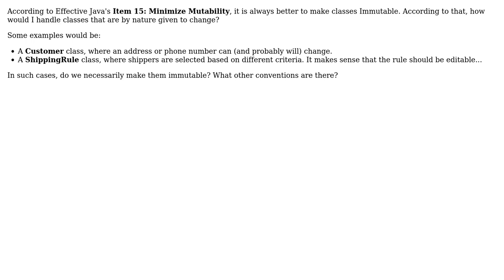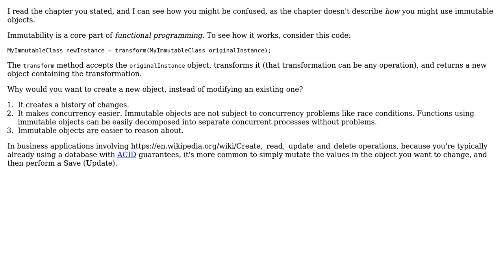Software Engineering: Making a change-prone class immutable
With thanks & praise to God, and with thanks to the many people who have made this project possible! | Content (except music & images) licensed under CC BY-SA | Music | Images & others | With thanks to user Tulains Cordova user Robert Harvey user IntelliData and the Stack Exchange Network Trademarks are property of their respective owners. You are responsible for your own actions.